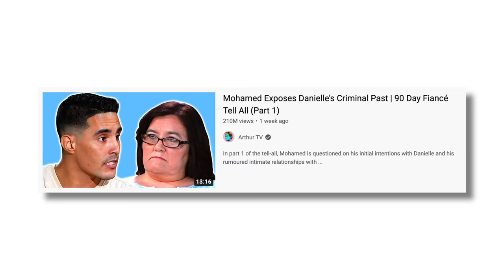Mohamed Won't Sleep With Danielle Because Of Her 'Smell' | 90 Day Fiancé Tell All (Part 2)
In part 2 of the tell-all, Mohamed admits that he and Danielle didn't consummate their marriage, before Danielle exposes the shocking reason why…

Second channel  @Arthur_Frederick
Podcast  @BachandArthur

Part 2 of the 90 Day Fiancé: Happily Ever After? season 1 finale tell-all episode.